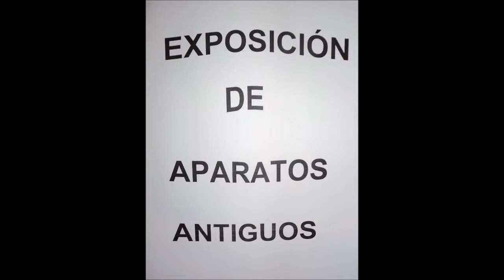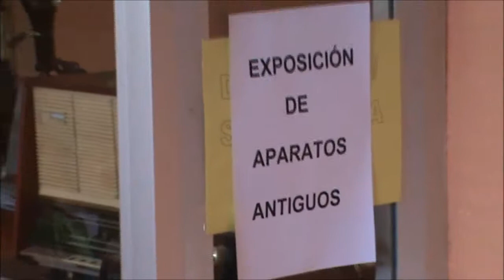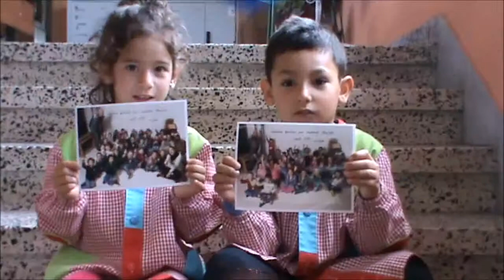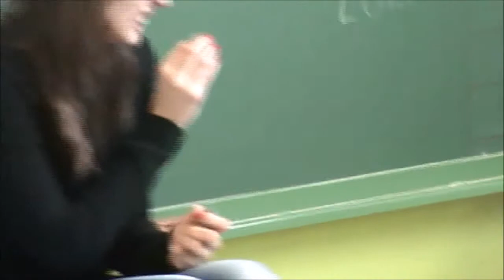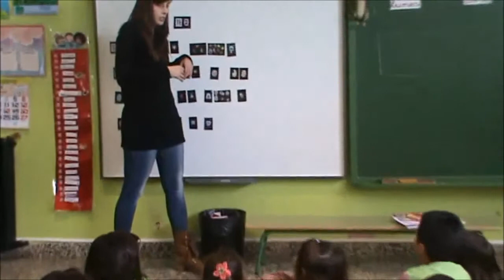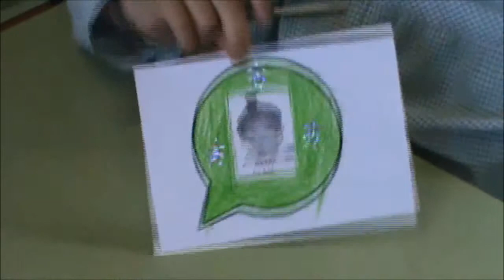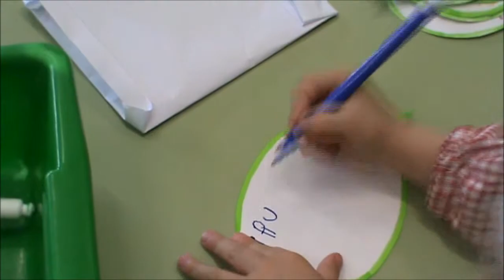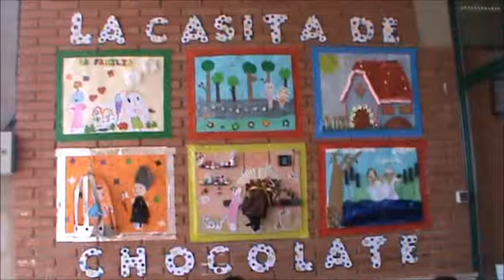Semana Multicultural Infantil